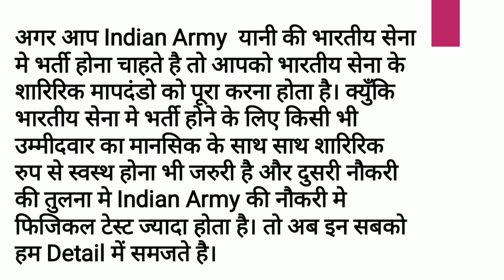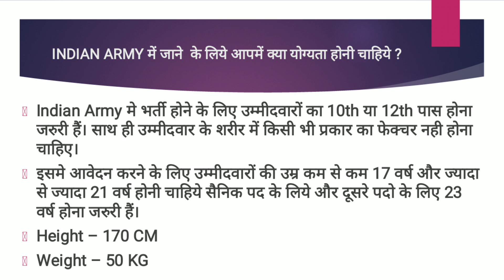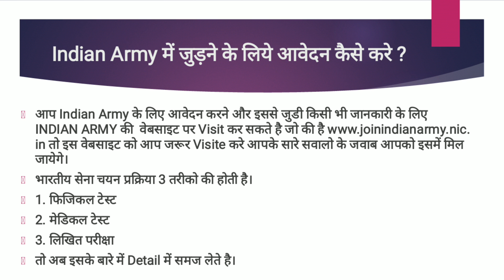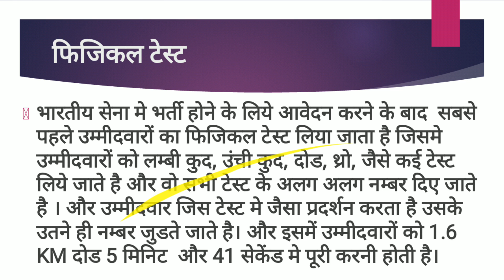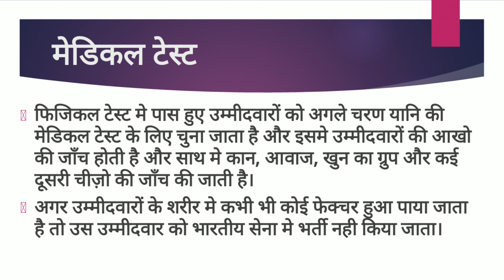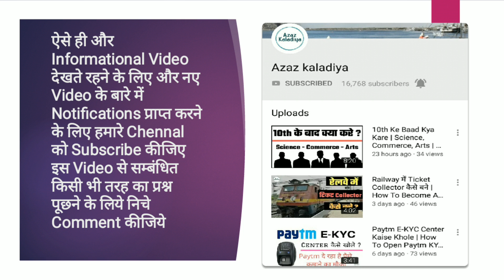Indian Army Kaise Join Kare | How To Join Indian Army In Hindi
Topics
How to join indian army in hindi
Indian army main kaise join kare
indian army ka form kaise fillup kare
12th baad army kaise join kare

Dosto aaj ki is video me aapko bataya gaya hai ki indian army kaise join kare. Agar aapka koi sawal hai to niche comment kare